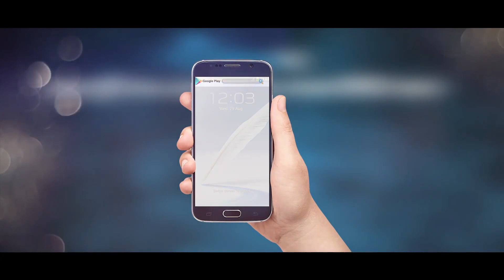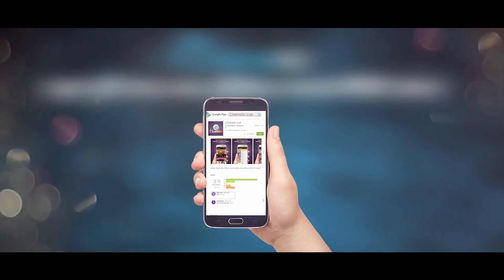Game Returns 2nd Teaser | Nirab Hossain | Toma Mirza | Labonno Lee | Game Returns Bangla Movie 2017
Presenting “Game Returns 2nd Teaser“ of Game Returns,  directed by “Royal Khan” and produced by “Romeo Multimedia. Starring : Nirab Hossain,Toma Mirza, Labonno Lee.

Title: Game Returns 2nd Teaser
Movie : Game Return
Directed by : Royal Khan
Production House: Roneo Multimedia
Content Partner: Live Technologies Ltd.